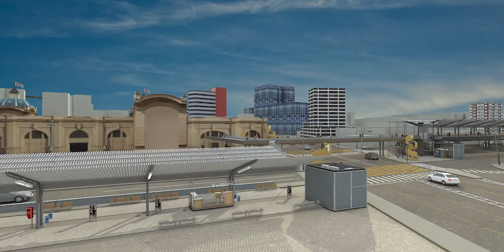EIXO CCSP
Descrição